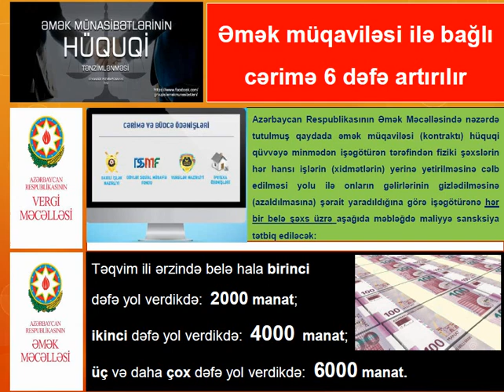Əmək müqaviləsi ilə bağlı cərimə 6 dəfə artırılır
01 yanvar 2019-cu il